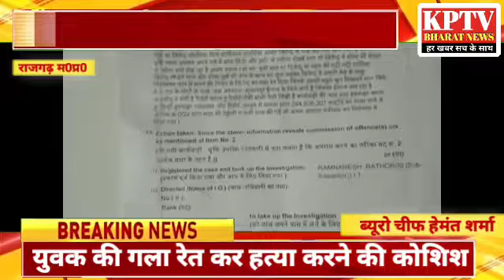धार दार हथियार से हमला कर गला रेतने की कोशिश करने वाले आरोपी को पुलिस ने किया गिरफ्तार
*धार दार हथियार से  हमला कर गला रेतने और जान से मरने की कोशिश करने वाले आरोपी विजेंद्र सिंह पिता मांगीलाल जाती राजपूत को पुलिस ने किया गिरफ्तार*
*धार धार हथियार से युवक का गला रेतकर हुआ था फरार आरोपी को बोड़ा पुलिस द्वारा गिरफ्तार कर मुकदमा दर्ज़ कर लिया गया आरोपी पुलिस हिरासत में*
*आरोपी के खिलाफ गंभीर धाराओं में अपराध पंजीबद्ध कर धारा 307/ 294/ 506 तहत  मामला दर्ज किया गया है*
*मामला राजगढ़ जिले के बोड़ा थाना अंतर्गत आने वाले ग्राम चुमली का हैं जंहा पर गांव के ही विजेंद्र सिंह पिता मांगीलाल जाति राजपूत ने अपने ही गांव के जितेंद्र सिंह, पिता सोहन सिंह* *राजपूत उम्र 27 वर्ष पर धारदार हथियार से गला रेतकर जानसे मारने का किया प्रयास ,,औऱ मोके से फरार हो गया। वही जितेंद्र के गले की नसे कट जाने से खून बहने लगा* *जिससे घायल जितेंद्र की हालत बिगड़ने लगी  परिजनों द्वारा बोड़ा पुलिस को सूचना दी गई। और घायल को  शुजालपुर जस हॉस्पिटल में भर्ती कराया* *गया जंहा पर डॉक्टरों के द्वारा घायल जितेन्द्र की हालत नाजुक बताई जा रही हैं फिलहाल उपचार जारी हैं। वही पुलिस ने तत्परता दिखाते हुए आरोपी को तत्काल गिरफ्तार कर बोड़ा थाने लेकर आए*
*राजगढ़(म.प्र.) जिला ब्यूरो चीफ हेमंत शर्मा की रिपोर्ट*